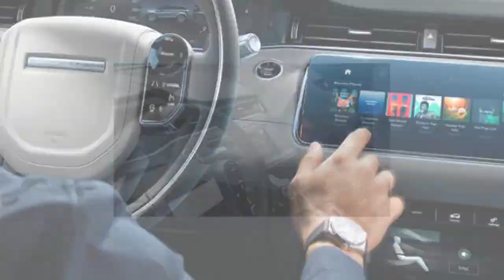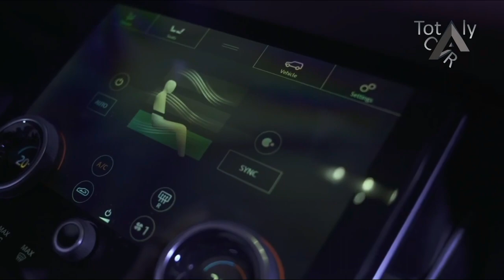All new Range Rover Evoque SUV 2019 revealed Price & Spec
All new Range Rover Evoque SUV 2019 revealed Price & Spec | Totaly Car

-keyword-

██████ PRICE ██████

██████ LAST CAR  ██████
1.

██████ BEST CAR ██████

██████ wikipedia Information ██████